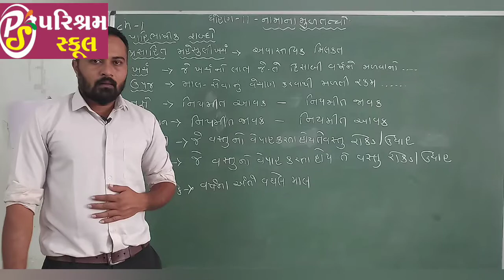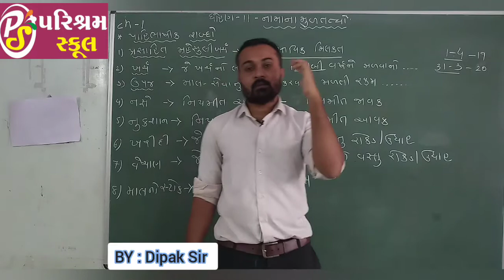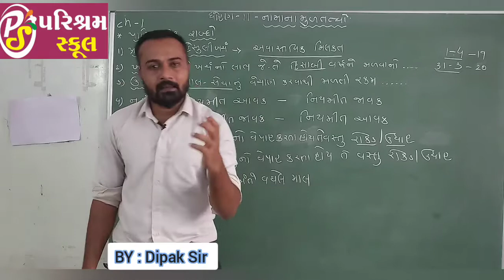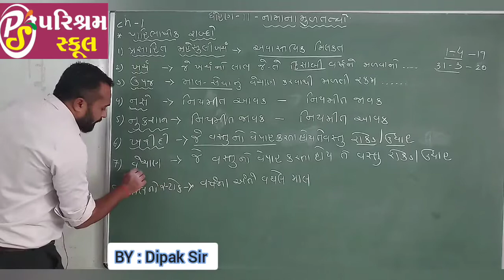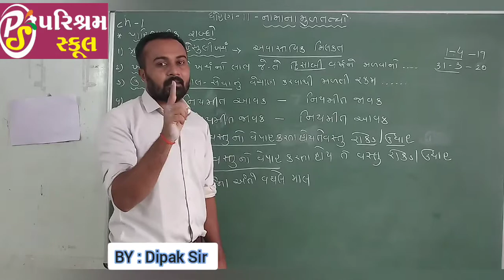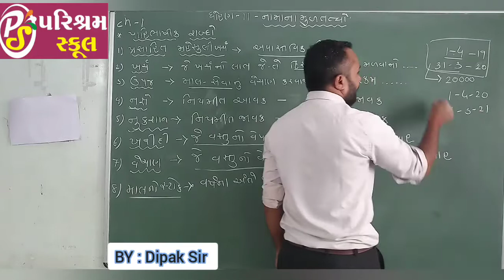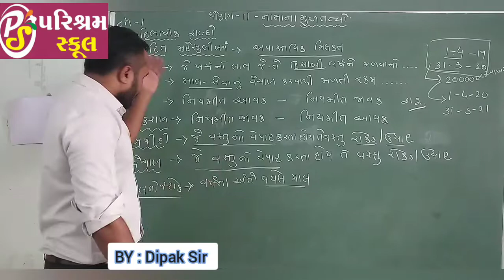STD 11 | ACCOUNT | CHEPTER 1 | DATE 10|07|2020